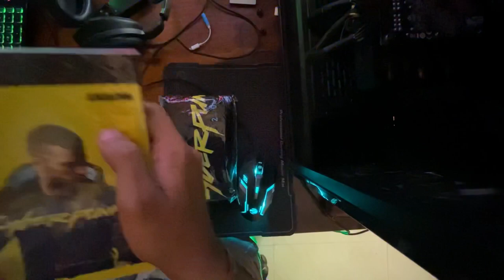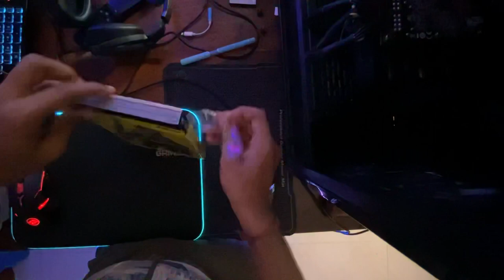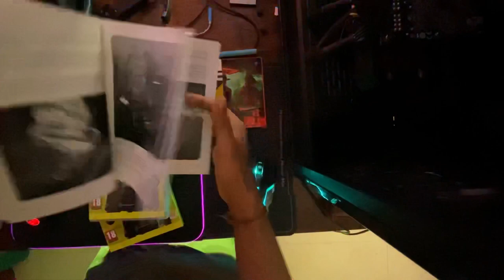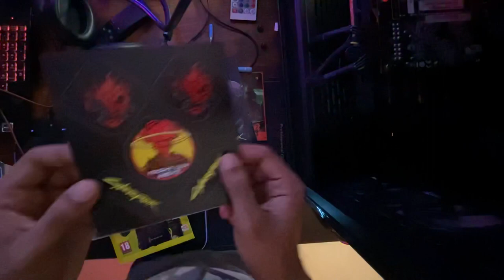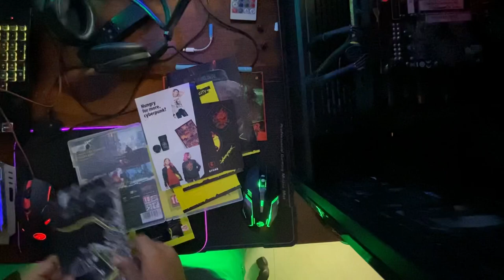Cyberpunk 2077 Physical Box with GOG Code and other Merchandises- Unboxing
Preordered the Cyberpunk 2077 physical box with GOG code along with merchandise such as night city map, stickers and much more ! Unboxing video !